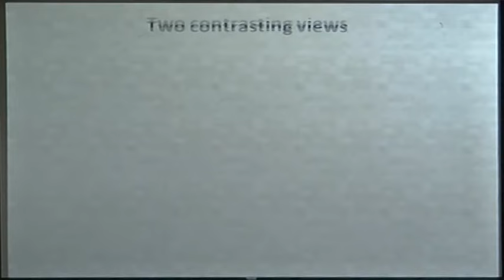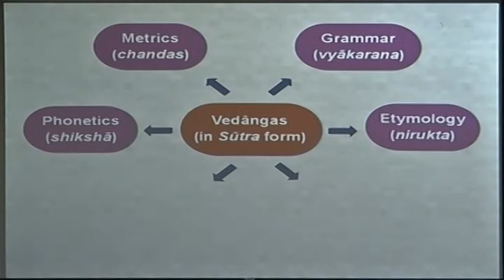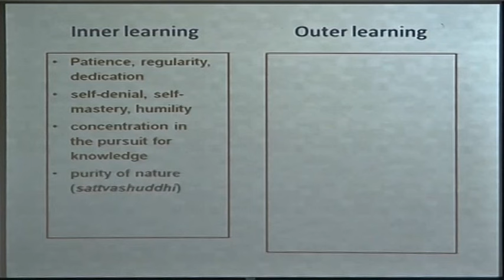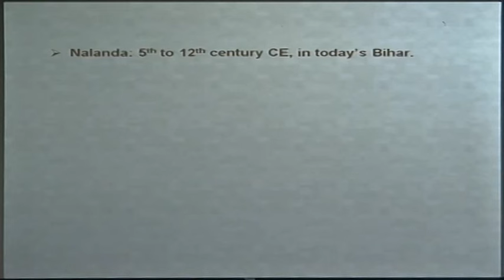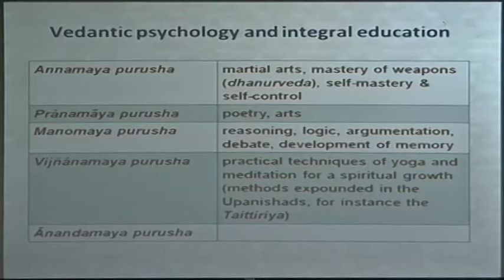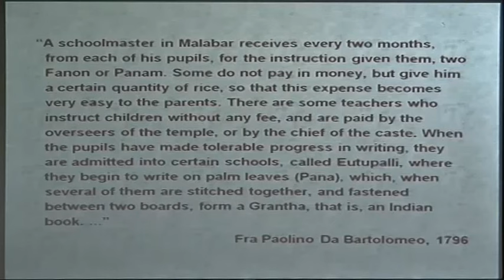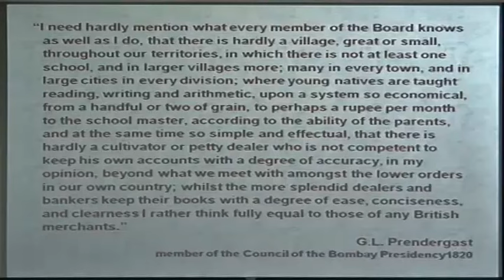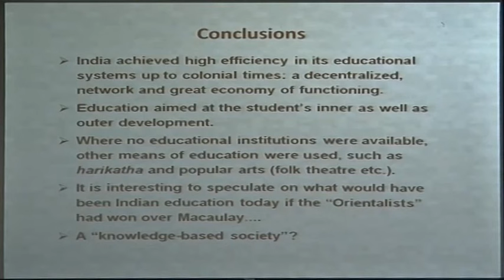Lecture-09- Indian Education in Principle and Practice-IIT Kanpur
Exploring Indian Civilization by Michel Danino,IIT Kanpur
1. Did the British bring education to India, or did India have educational systems of her own? If so, what were their principles and how effective were they?